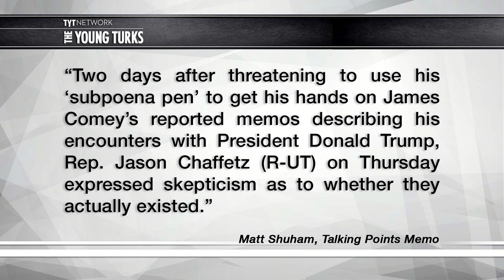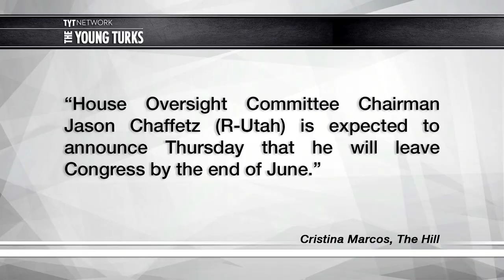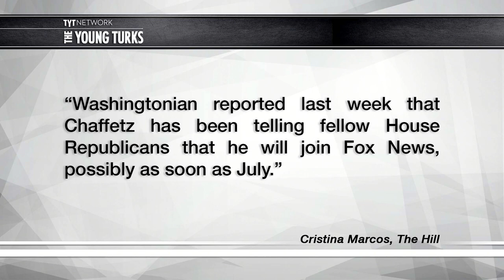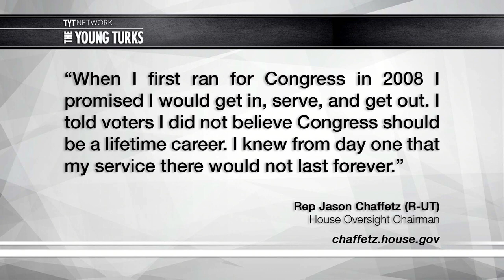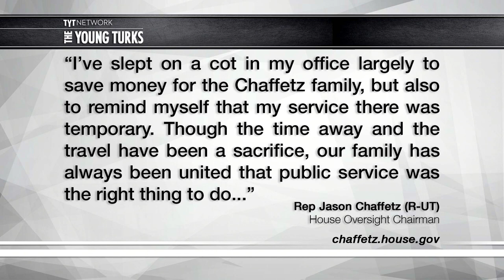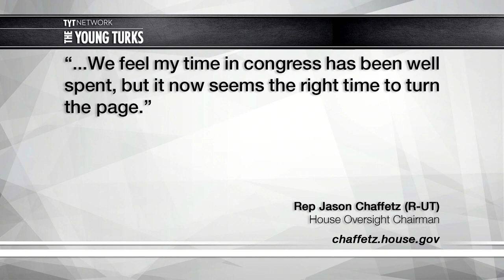Quitter Jason Chaffetz Wants No Part Of Trump Investigation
Jason Chaffetz’s subpoena pen is no longer ready. Cenk Uygur, host of The Young Turks, breaks it down.

"Rep. Jason Chaffetz (R-Utah) will step down from Congress later this year, Politico reported Thursday. Chaffetz, whose term was set to last until 2019, confirmed the news in a letter to constituents, saying his last day will be June 30.

The news comes less than a month after Chaffetz, the chairman of the House Committee on Oversight and Government Reform, announcedhe would not seek re-election or “be a candidate for any office in 2018.” He also hinted in an interview with Utah’s KSL Newsradio that he was considering leaving before the end of his term.

While he left open the possibility of running for governor of Utah in 2020, Chaffetz said he wants to spend more time with his family. Sources told Politico that he is considering joining Fox News.

In his role as House Oversight chair, Chaffetz has been near the epicenter of many of the issues surrounding President Donald Trump’s administration. Chaffetz was often criticized for being slow to investigate allegations against the president, including questions about his campaign’s ties to Russia and conflicts of interests related to Trump’s businesses.”*